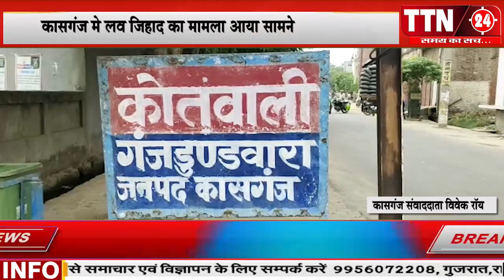कासगंज,, कुशीनगर,, सम्भल,,हापुड़,, झारखण्ड,, हरदोई,,लखनऊ,, झारखण्ड,, झारखण्ड,, झारखण्ड की बड़ी खबरें!!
TTN 24 BROADCAST MEDIA NETWORK PVT LTD समय का सच